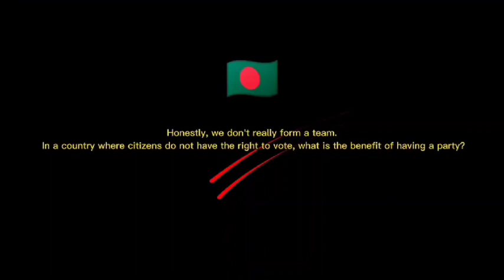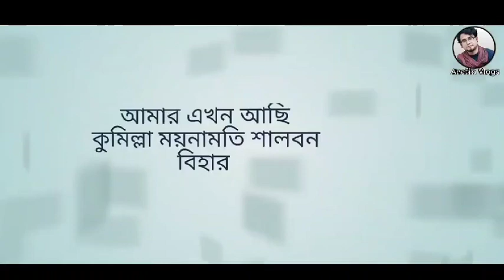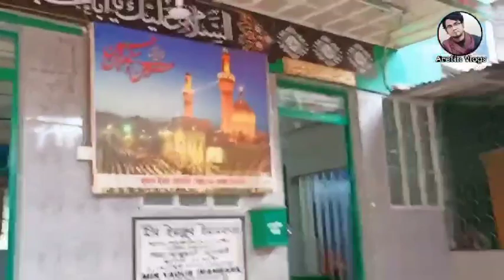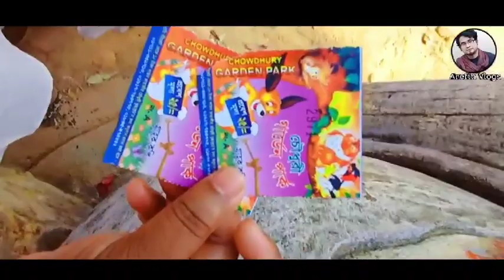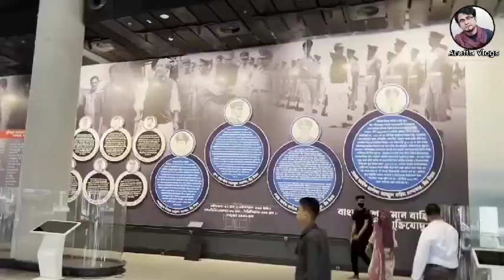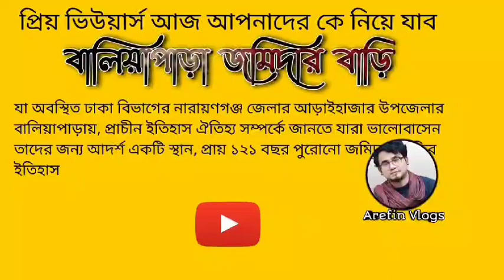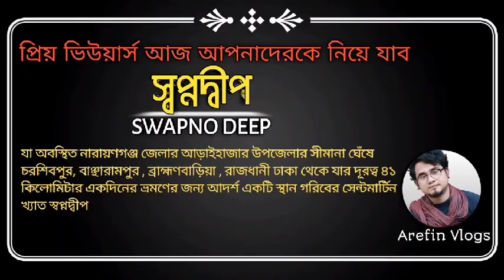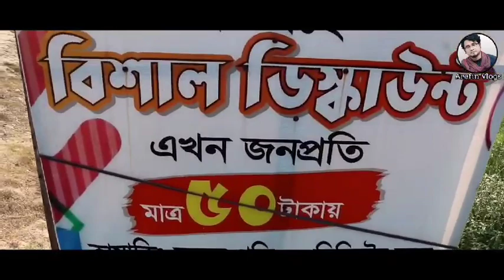All in one video travel vlog | সেরা ১০ ভিডিও একসাথে আপনাদের চাহিদার মধ্যে সব | Arefin Vlogs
Travel vlog all in one video | সব ভিডিও একসাথে আপনারা চাহিদার মধ্যে সব | Arefin Vlogs

🔥Arefin Vlogs Top 10 Video ❤️

00:00 শীতের কোন এক বিকেলে খেজুরের রস খেতে যাওয়া
13:45 পনেরশো বছর পুরনো কুমিল্লা শালবন বিহার
26:17 ঢাকার সন্নিকটে প্রকৃতির নির্ভর জিন্দা পার্ক
38:34 হোসাইন (রাঃ) হত্যাকারী শিয়া সম্প্রদায়
49:49 ভারত বাংলাদেশ সীমানা গেসা পর্যটন কেন্দ্র
59:49 বাংলাদেশের সবচেয়ে বড় জাদুঘর
1:13:09 ঢাকার মধ্যে জিয়াউর রহমানের সমাধি
1:23:09 ১২১ বছর পুরনো বালিয়াপাড়া জমিদার বাড়ি
1:33:12 ১০১ কক্ষ বিশিষ্ট জমিদার বাড়ি
1:46:49 গরিবের সেন্টমার্টিন স্বপ্নদ্বীপ

travel vlog
travel vlogs
lake garda travel vlog
travel blog in bangladesh
vlogs
arefin vlog
islamabad drone video
travel vlogger
nabin vlogs
omegle vlogs
italian vlogs
travel destinations
arefin's vlog
italy vlogs
mukut vlogs
naben vlogs
lake garda travel guide
riva del garda vlog
pakistan vlog
goglet friend all vlog
travel
india vlog
flogs
brazil vlog